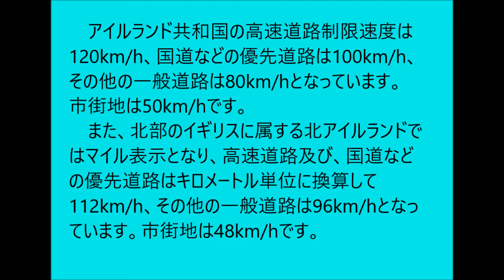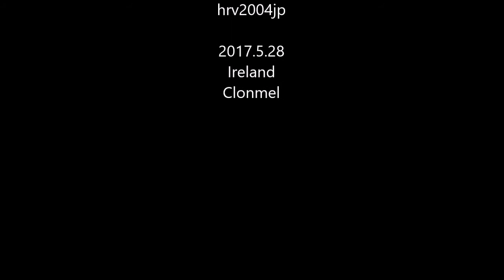アイルランドレンタカーの旅 優先道路と一般道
アイルランド共和国の南部の町クロンメル・Clonmelの優先道路と一般道の走行の様子です。